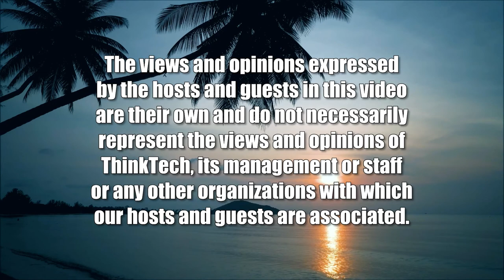Physical Activity for a Better Life (Telehealth in Hawaii)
Healthy Living from an NBA Champion Trainer.  The host for this show is Vikram Acharya.  The guest is Toral Desai.

Physical activity is very important for wellness. In this epside, Toral Desai, Trainer for the NBA Champion Golden State Warriors, speaks to what top athletes do to stay in shape.